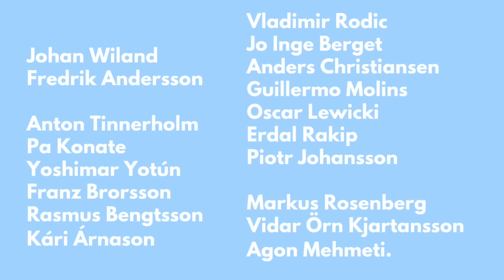Allan Kuhn inför mötet med GIF Sundsvall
Malmö FF tränare Allan Kuhn lägger ut texten om Malmös chanser om att ta sig vidare till kvartfinal i Cupen.